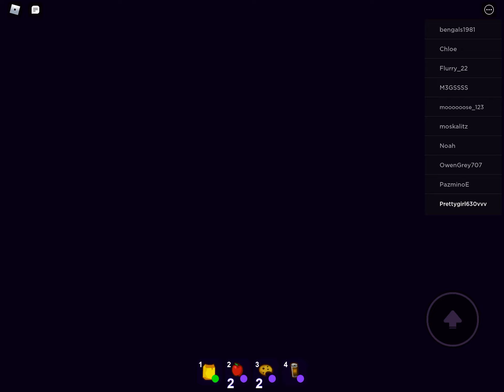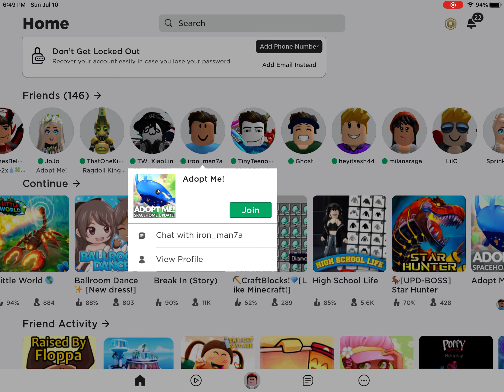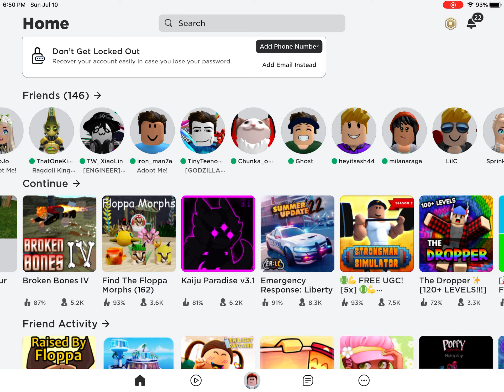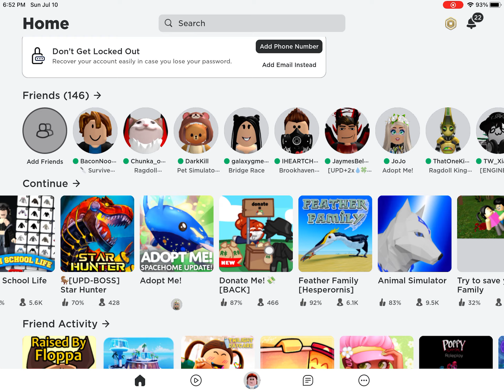Roblox - various game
Roblox Among Us, The Presentation Experience, Weapon Fighting Simulator, Break-in-story, Bridge race, Raise a Family, A game called "Dragon Farm Adventure", and "Ballroom dance".